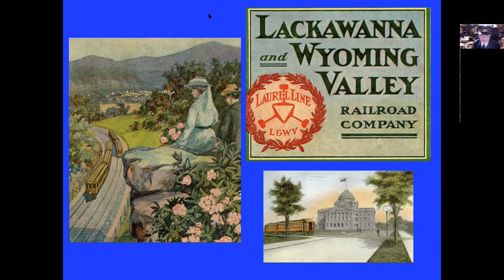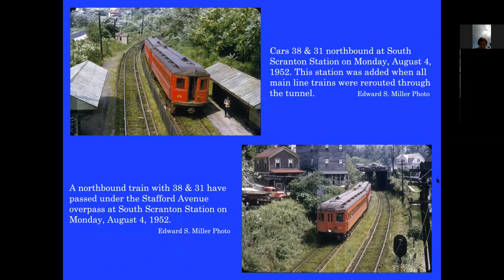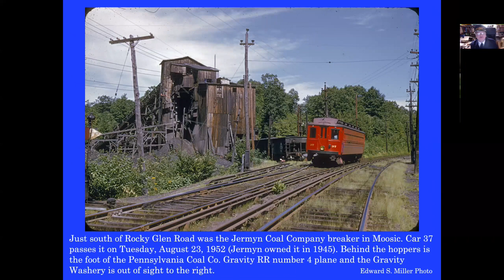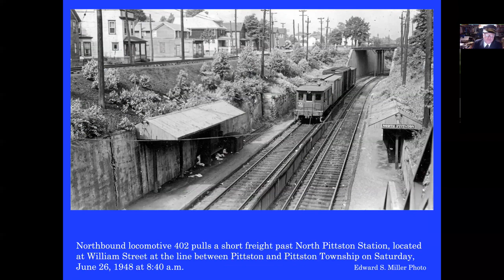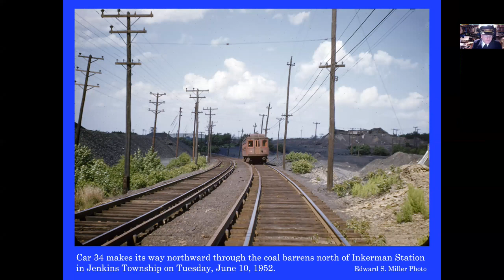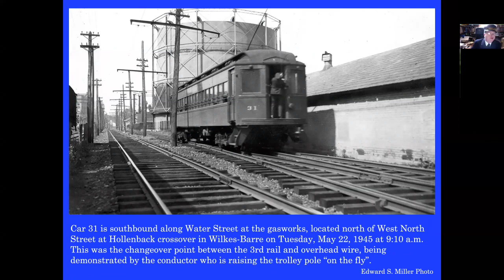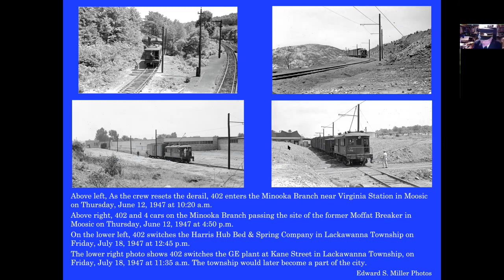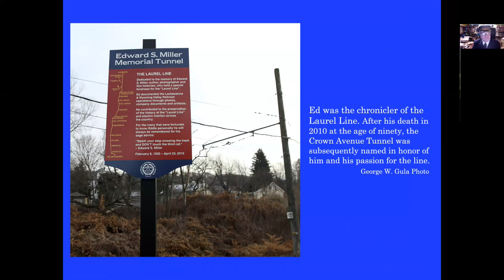Lackawanna Past Time: A Ride Along the Laurel Line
Join guest presenter George Gula for a photographic ride along the Laurel Line, the electric trolley system that carried passengers and freight through a now-vanished landscape of coal mining between Scranton and Wilkes-Barre from 1903 until 1952.